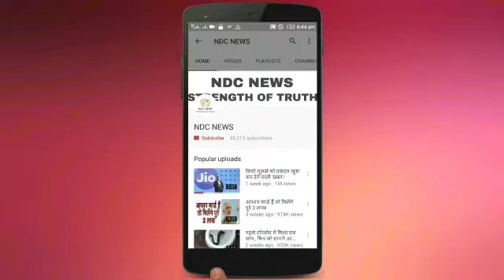WOMENS DAY :इन फिल्मों में अदाकाराओं ने गाड़े झंडे देखें विडियो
2) अगर आपकी भी कलाई पर यह 3 और 4 लाइनें हो तो आप भी हैं बहुत स्पेशल, जानिए कैसे

4) सलमान की पूर्व भाभी मलाइका का एेसा चांदी अवतार घायल कर देगा आपको, देखें HOT PICS

5) कभी 800 रुपए में नौकरी करने वाली मुकेश अंबानी की पत्नी नीता ने शादी से पहले रखी थी ये शर्त